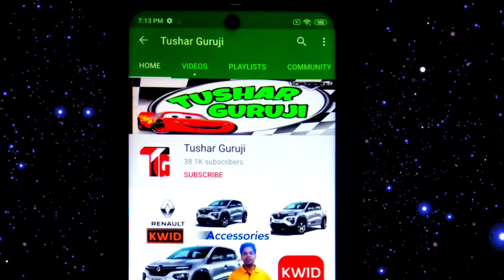Hyundai Grand i10 Nios Sportz Wooden Armrest | 6268777684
or drop your message on what's app.

Home delivery are also available

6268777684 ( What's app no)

Our Toll Free no 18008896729

Home delivery are available

7. Honda Amaze Armrest

8. Tata Tiago Armrest

15. Modified armrest

17. Baleno Delta Armrest

19. All cars Armrest

20 . Alto 800 armrest